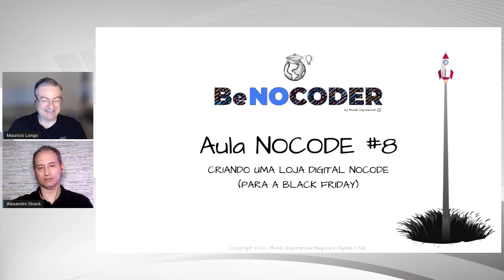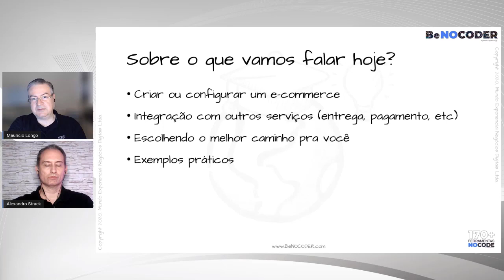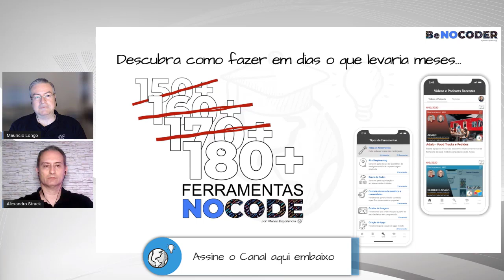Aula NOCODE #8 - Criando uma Loja Digital NOCODE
Nesta aula Alexandro e Mauricio mostram diferentes ferramentas que podem ser utilizadas para criar lojas digitais para quem quer aproveitar a temporada de vendas da Black Friday com vendas online.

Baixe o material que será usado na aula (a senha vc descobre na aula ao vivo)

Faça parte do nosso canal no Telegram para não perder nenhuma aula

00:00  : Se inscreve no canal
00:01  : BeNOCODER